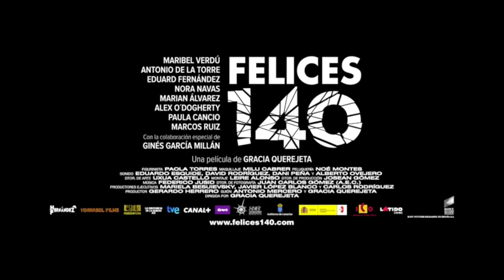HAPPY 140 - Trailer with English Subtitles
Original title: Felices 140

Directed by Gracia Querejeta.

Synopsis: On her 40th birthday, Elia gathers together a few select relatives and friends at a luxury country house to tell them some extraordinary news: she has won a Jackpot of 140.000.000 €. From that moment onwards, the atmosphere becomes increasingly tense and what started off as shared happiness, gradually transforms into greedy plotting to take Elia’s fortune.